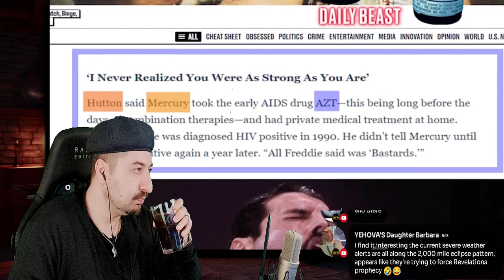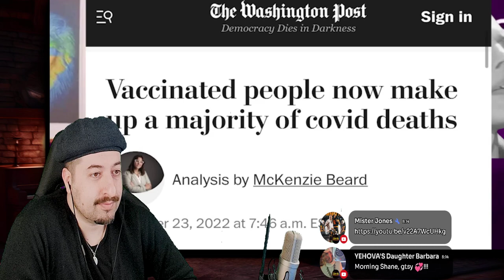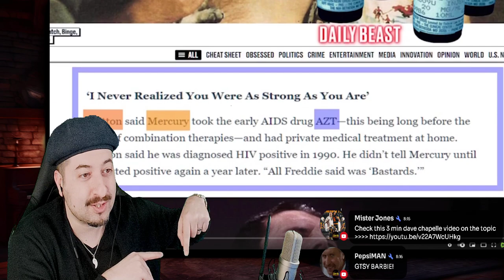Freddie Mercury Real Cause Of Death?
Vince:
ALL MY CONTENT IN ONE PLACE :